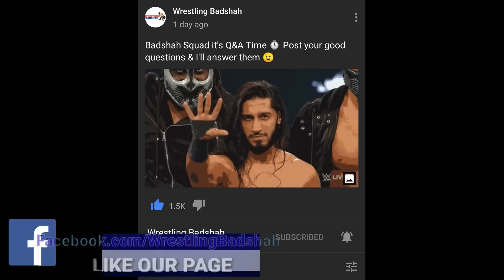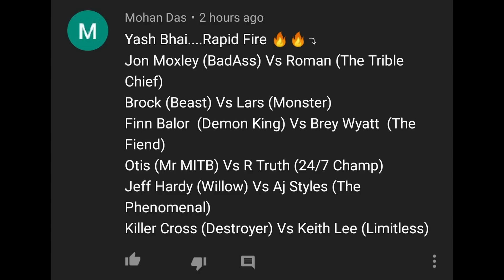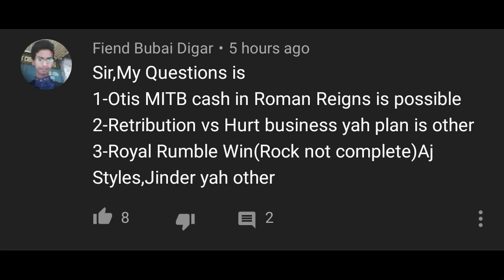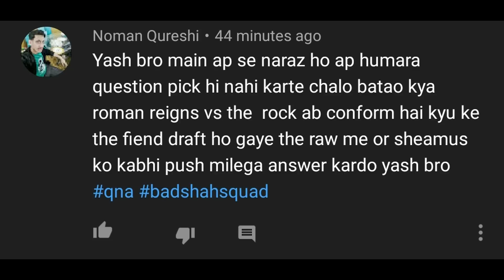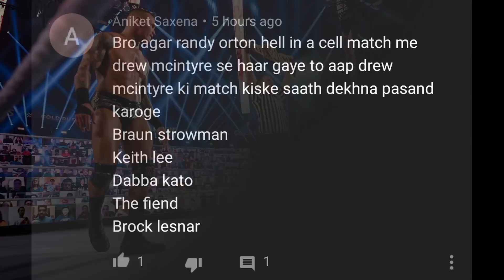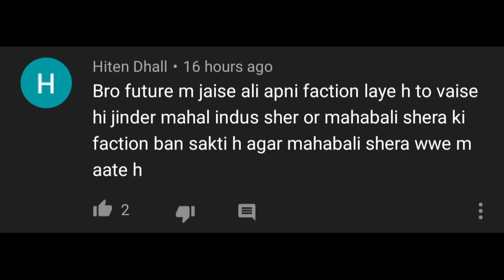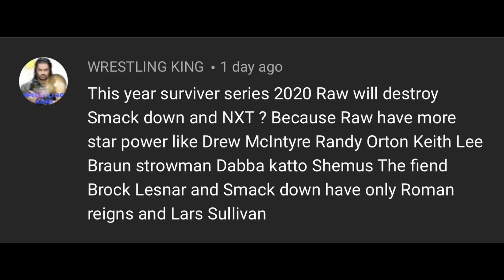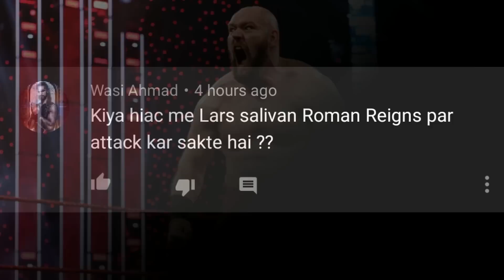Lars Sullivan Attacks Roman Reigns?! Shera & Jinder Mahal Team?! Dominik Mysterio vs Roman Reigns?!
The BADSHAH SLAM Series Video is a Special "Squad Edition 7",which i answer the questions of Badshah Squads.